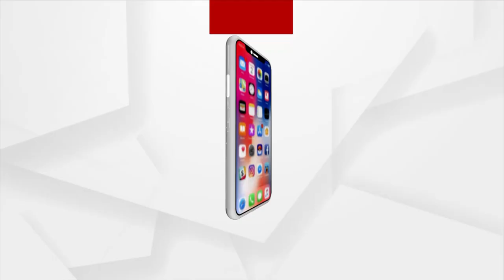Trouble Mounts For BJD MLA Bijay Shankar Das, As He Escapes Marriage Commitments